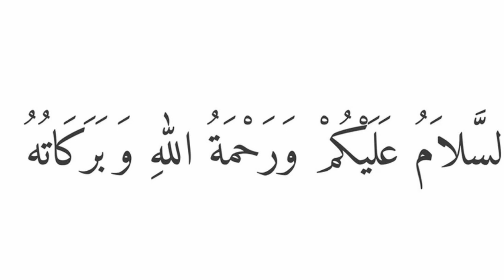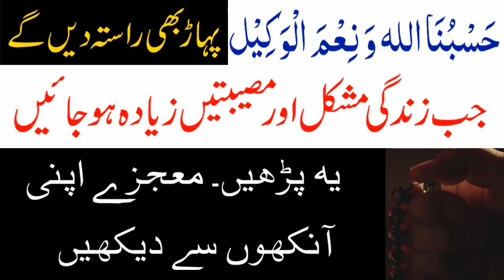hasbunallahu wa ni'mal wakeel ka wazifa | Mushkilat Ke Hal Ka Khas Wazifa | Wazifa for Mushkil Solve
Aslam u Alikum Nazreen Is Video main Apko Sari Mushkil Hal Karne ke liye Aik Mujarrib Wazifa Btaay Ja raha hey Is Wazifa se apki Tamaam Mushkil Hal Ho jaye gi Inshallah
★★★★★★★★★★★★Social Media★★★★★★★★★★★★